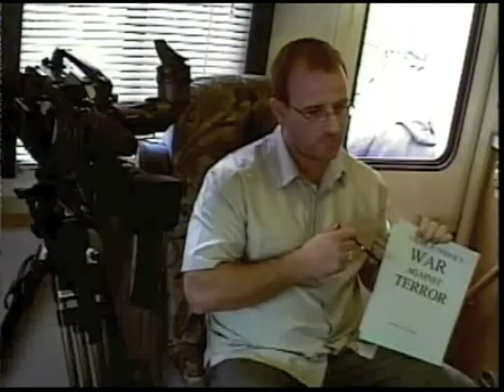The Paul Garner show pitches (BSTV)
Celebrities meet with producer Paul Garner for what they believe is a genuine ideas meeting. What they don't realise is that Paul is deliberately trying to pitch to them the worst show ideas of all time. This is from 'BSTV', the US version of 'The Pilot Show'.